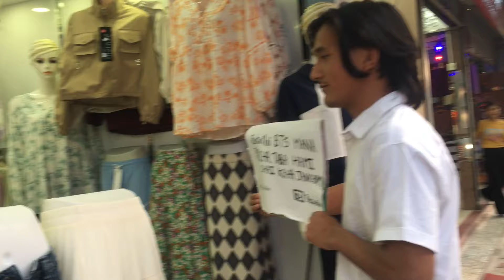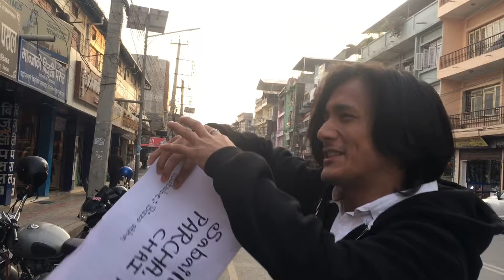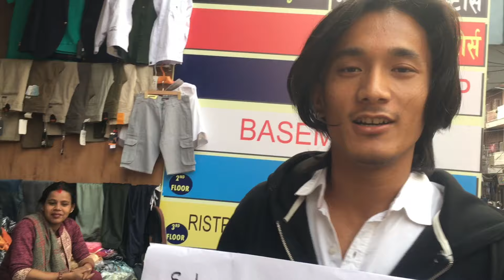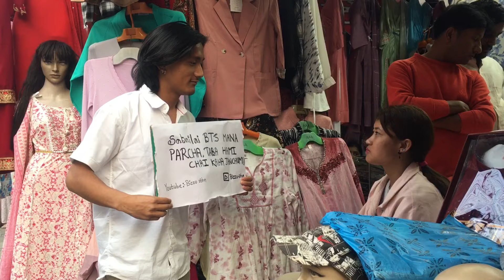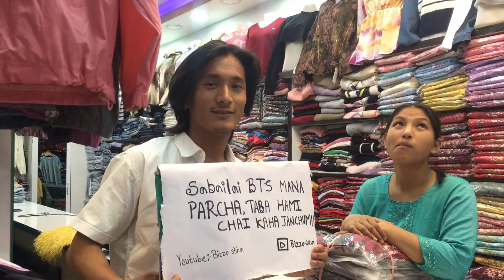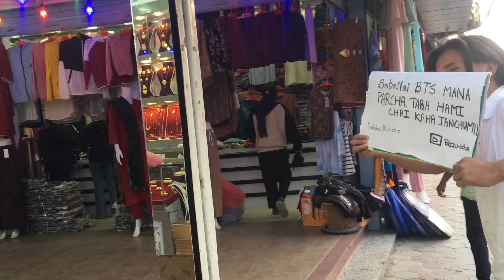BTS Roast Video On Public Reation🤣 Aunty ra Mero Jhagada Video Nabanau Re🤬